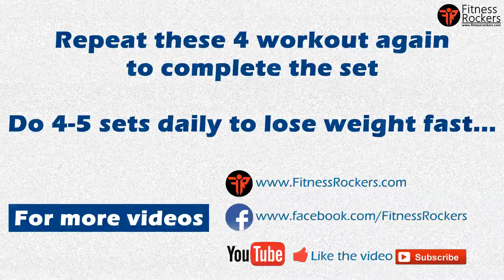Workout to lose weight fast | burn fat at home for women & men | Fitness Rockers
Its easy to lose weight at home with easy body weight workouts. Do these weight loss workouts daily twice or thrice in a day and have healthy food to lose weight fast. Best cardio exercises which will help you in losing weight & burning fat in just 1 week. These workout will also help you in toning your body.